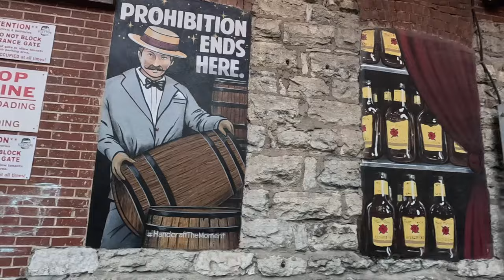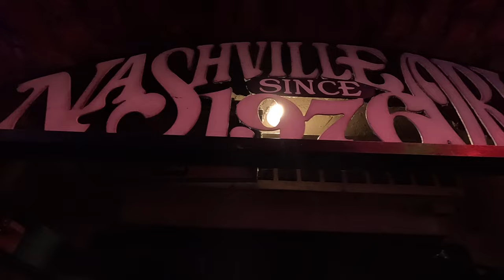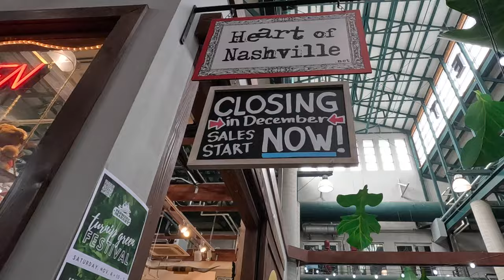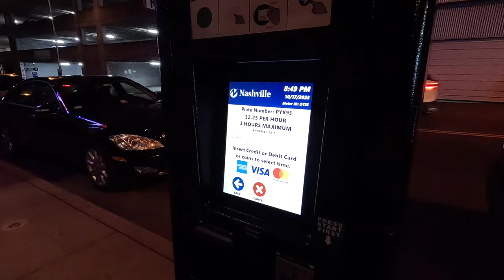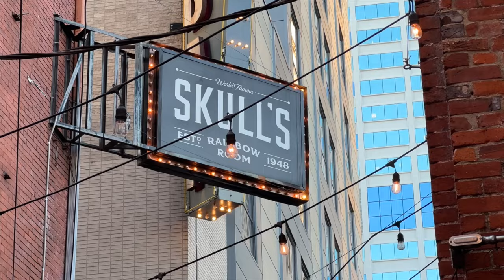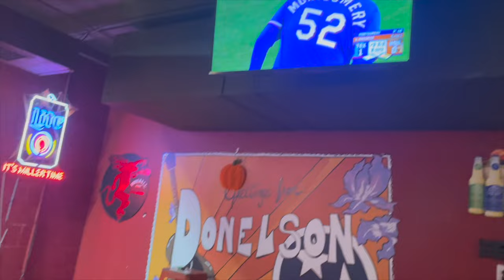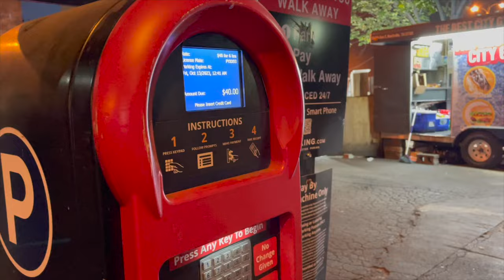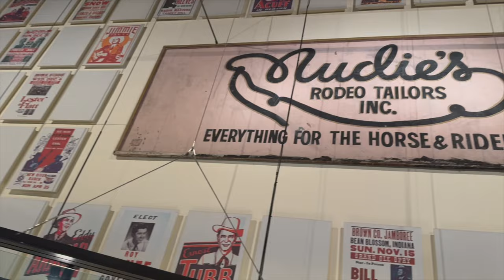Nashville WAS NOT what we expected S2E3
The Music City surpassed our expectations. It was amazing to learn its fascinating history! We are in love with its talented musicians, awesome bars and even better food! In this video you will see that Nashville goes beyond Broadway and its honky tonks. YEEHAW!!

*VIDEO CARDS*
00:00 INTRO
03:15 JOHN MAYER CONCERT
05:08 SPEAKEASY NASHVILLE TOUR
06:22 PRINTERS ALLEY
09:53 JACK'S BAR-B-QUE NASHVILLE
13:05 SNOOZE
15:01 FARMER'S MARKET
21:40 STANDARD PROOF WHISKEY
24:05 ALLEY TAPS - PRINTERS ALLEY
26:00 BROADWAY
27:48 SKULL'S RAINBOW ROOM
29:06 HONKY TONKS
30:40 LEGENDAIRY
32:12 PARTY FOWL
33:44 NUDIE'S ROOFTOP BAR
37:13 THE LISTENING ROOM
38:45 HATTIE B'S
41:27 COUNTRY MUSIC HALL OF FAME AND MUSEUM
44:51 PRINCE'S HOT CHICKEN
45:08 THE PATTERSON HOUSE

About us:
We are Barbara 🇧🇷 and Joeh 🇺🇸 We have been RV living full time since June, 2023.
We have passed by amazing cities and National Parks, and cannot wait to see what the rest of this trip has in store for us!